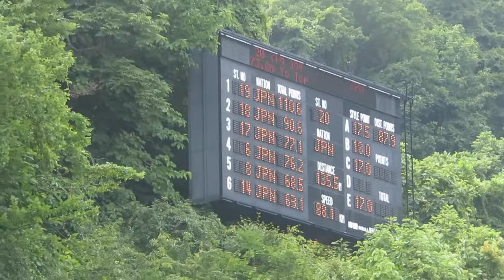伊藤有希 選手 第18回市長杯大倉山サマー ２本目 135.5メーター 2017/08/05(土) 大倉山ジャンプ競技場 ※女子組１位、サマーヒルレコード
土屋ホーム所属５年目の有希選手。
１本目２位で向かえた２回目は、135.5mまで伸ばし、サマージャンプのバッケンレコードを樹立！
最終的に、この後に飛んだ髙梨沙羅選手と同点となり、女子組優勝。